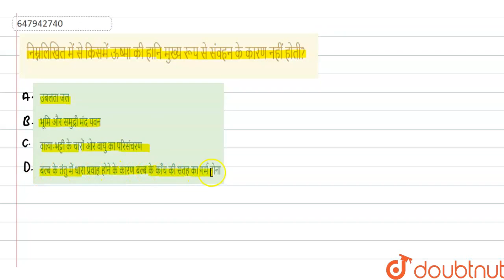निम्नलिखित में से किसमें ऊष्मा की हानि मुख्य रूप से संवहन के कारण नहीं होती? | CLASS 14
निम्नलिखित में से किसमें ऊष्मा की हानि मुख्य रूप से संवहन के कारण नहीं होती?
Class: 14
Subject: GENERAL KNOWLEDGE
Chapter: सामान्य ज्ञान 2018 (II)
Board:GOVT

👉 Have Any Query? Ask Us.